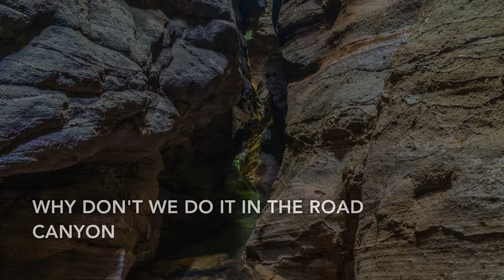Wollangambe Canyon and Tributaries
A slide show of photos of Wollangambe Canyon and some of its tributary canyons.